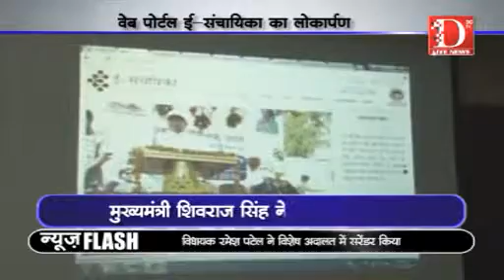D Live News: ई-संचायिका वेब पोर्टल का लोकार्पण